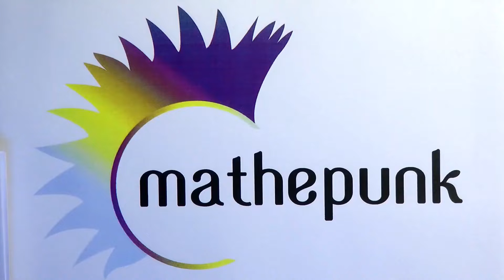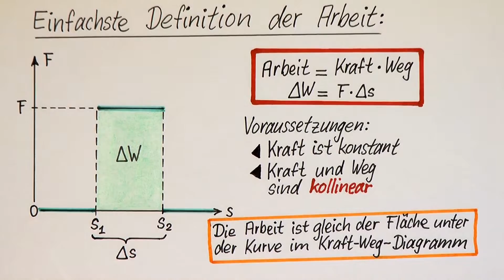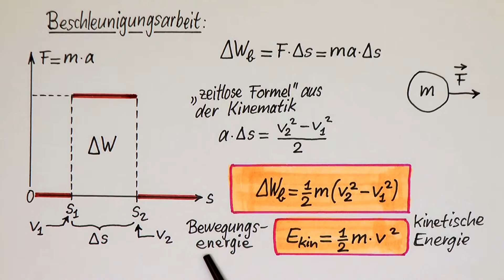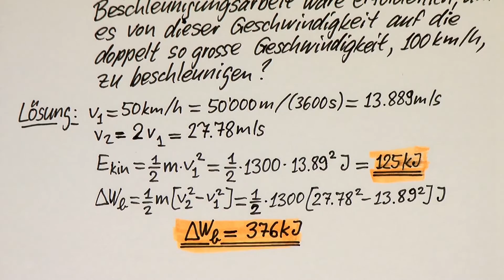Beschleunigungsarbeit und Bewegungsenergie (kinetische Energie)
Beim Verrichten von Beschleunigungsarbeit an einem Körper muss man seine Trägheitskraft überwinden.  Für die Trägheitskraft gilt  Kraft = Masse · Beschleunigung.  Aus der Kinematik kennen wir den Zusammenhang  2a·s = v2^2 - v1^2.  Mit dieser so genannten  "zeitlosen Formel"  und der Definition von Arbeit als  Arbeit = Kraft · Weg, kann man eine Formel für die Beschleunigungsarbeit herleiten.

Geschwindigkeiten werden häufig in  km/h  angegeben.  In den Formeln für Beschleunigungsarbeit und Bewegungsenergie müssen Geschwindigkeiten jedoch in  m/s  angegeben werden.  Wie das geht zeigt dieses Video